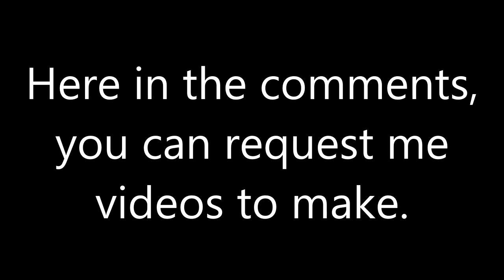My Request Box